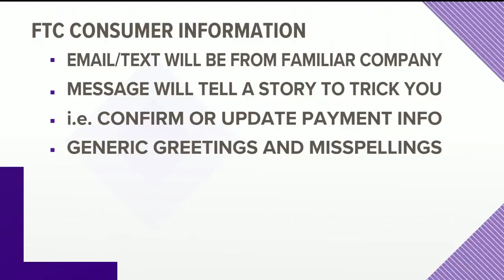How to protect yourself from a phishing scam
Here are tips from the FTC